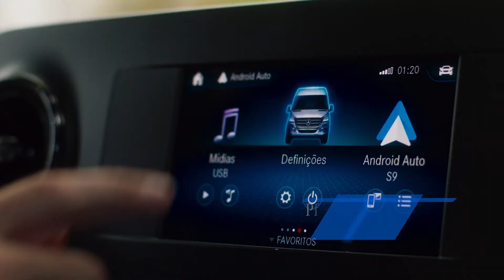Mercedes-Benz Vans anuncia o Sprinter Truck - Tutorial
A Mercedes-Benz Vans divulgou que os modelos de Sprinter da categoria Chassi passam a ser denominados como Sprinter Truck. A campanha publicitária, “Sprinter Truck. Tão forte que cada um vai chamar do seu jeito”, reforça o novo posicionamento do produto para a categoria de caminhões de 3,5 a 5 toneladas em diversos canais como as redes sociais da marca, rádio e revistas do segmento. Além disso, a nova denominação também estará estampada nos veículos por meio de um adesivo especialmente criado para identificar o novo posicionamento.

Veja a matéria sobre a nova linha da Mercedes-Benz em nosso portal